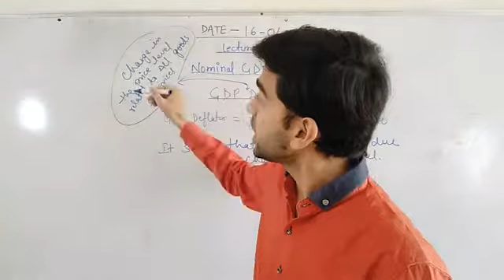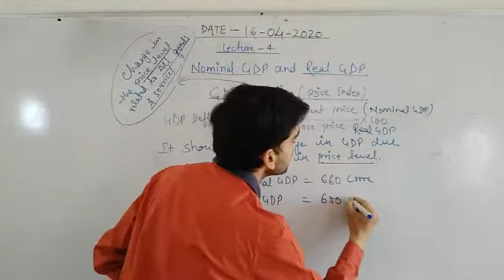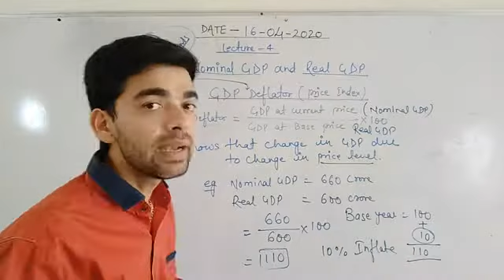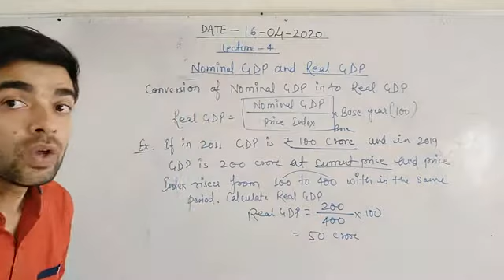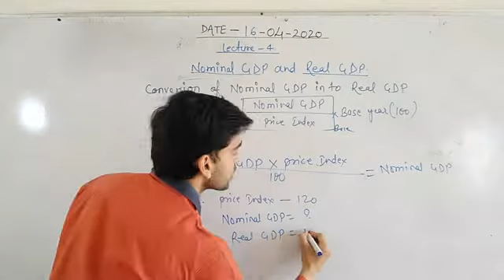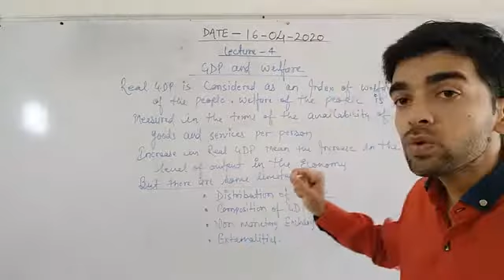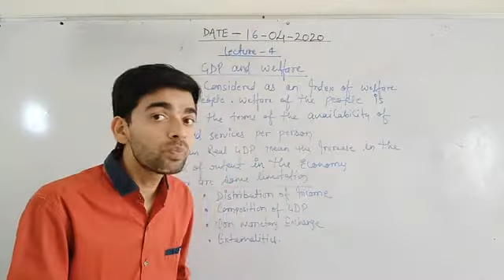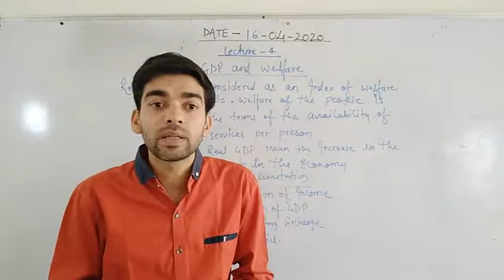GDP deflator, GDP&Welfare